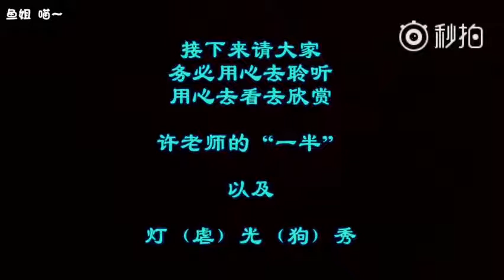171229《我们的一半》黄景瑜 许魏洲